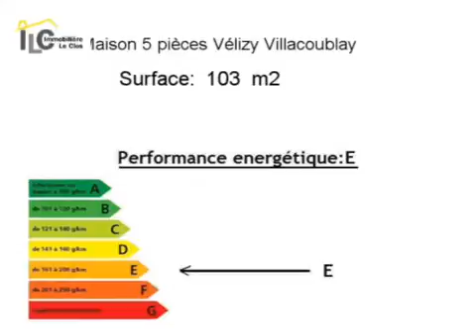Achat Vente Maison Vélizy Villacoublay 78140 - 103 m2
Cliquez sur ce lien pour en savoir plus (prix, contacts)

A vendre à Vélizy Villacoublay une maison de 103 m2.

Annonce immobilière : Achat Vente Maison Vélizy Villacoublay 78140 Yvelines